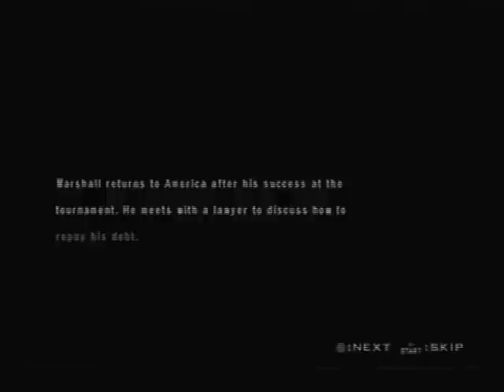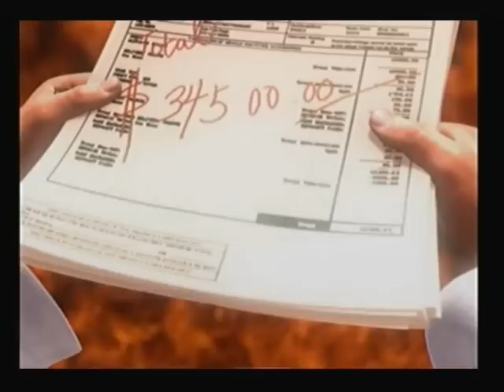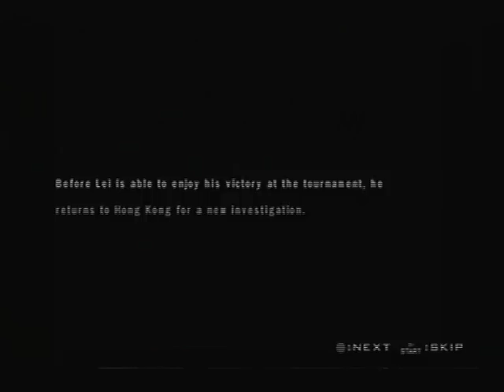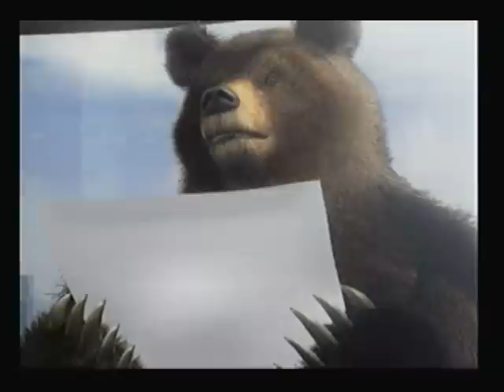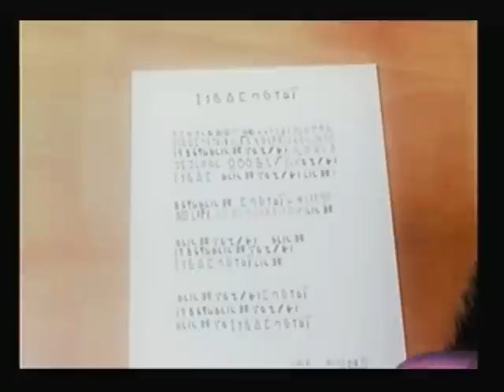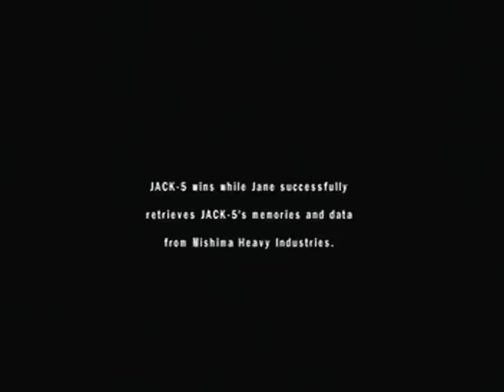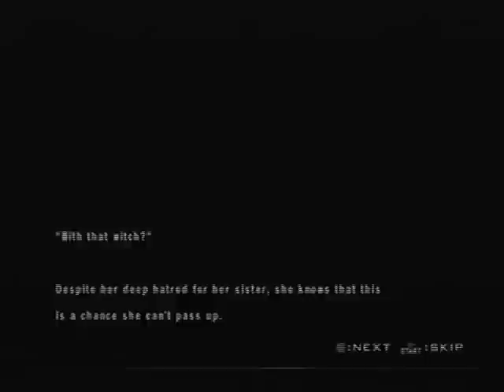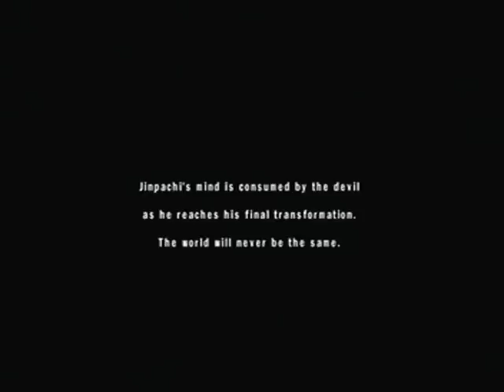Tekken 5 All Endings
All character endings from the game Tekken 5.